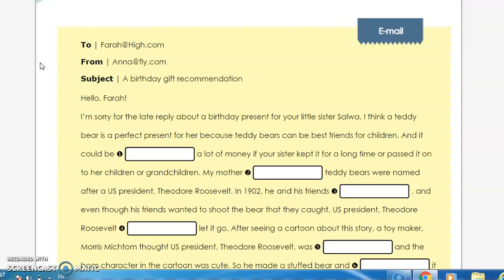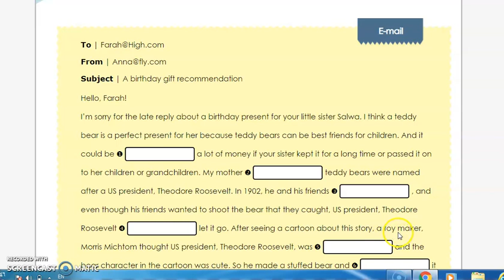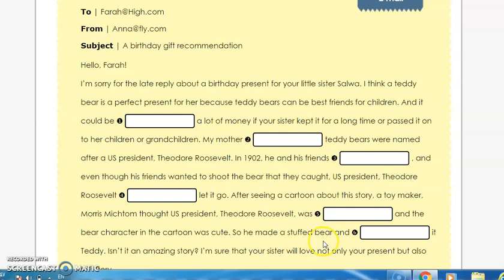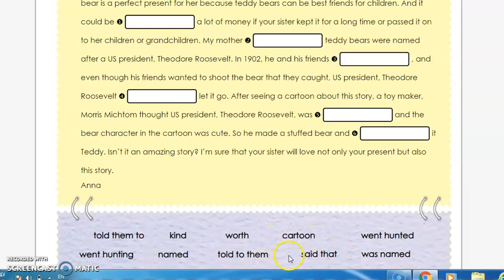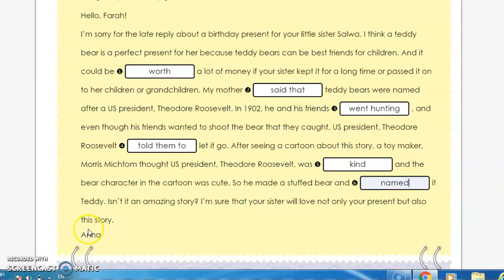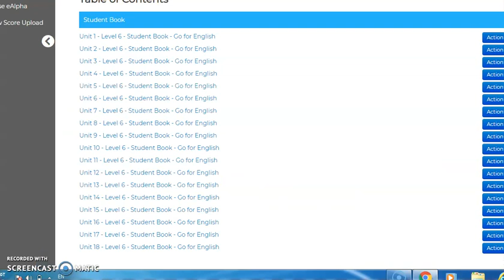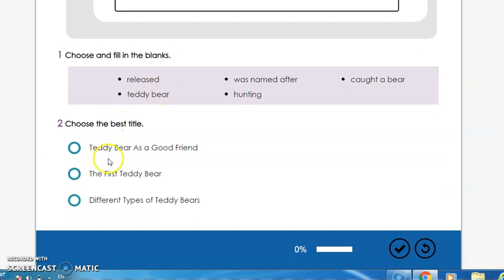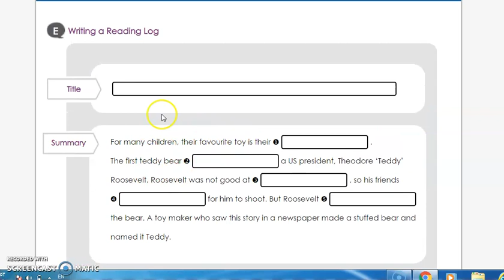اللغة الانجليزية (Unit Thirteen Lesson Four Page 88 WB page 82)الصف السادس الابتدائي